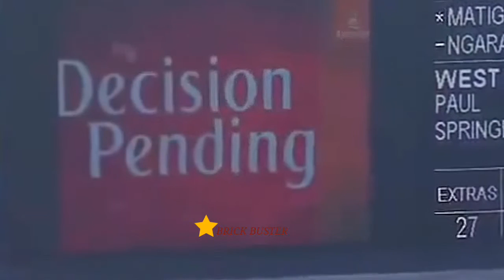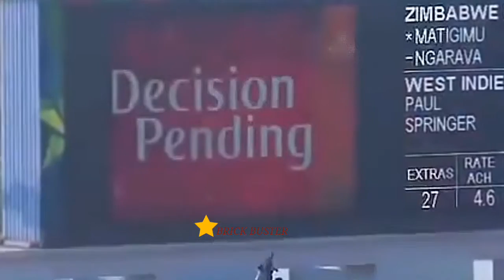MANKADING MOMENTS OF THE CENTURY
In this video I am going to show some of the most iconic,memorable,notorious and special moments in the history of cricket .This video is about mankading incidents happened in the past

Many of these moments are not considered spirit in cricket.However,many of these moments are enjoyable seeing players doing mankading and making the batsman go to his pavilion